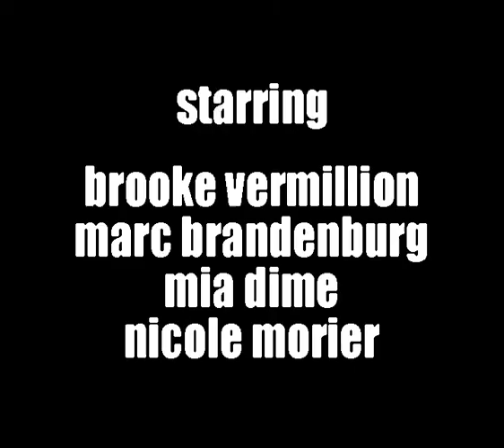04 BURT BACHARACH sex